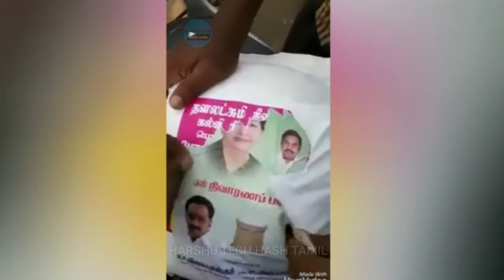ஸ்ட்டிகர் ஒட்டி அப்படி என்னத்தடா சாதிக்க போரீங்க.